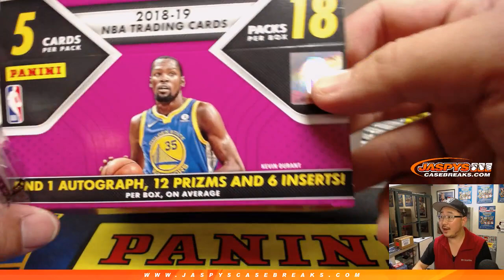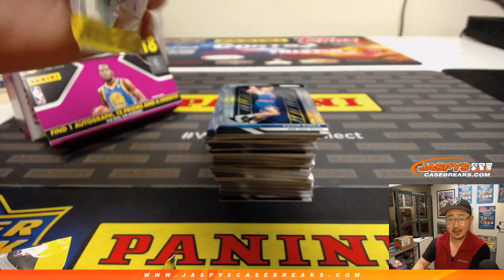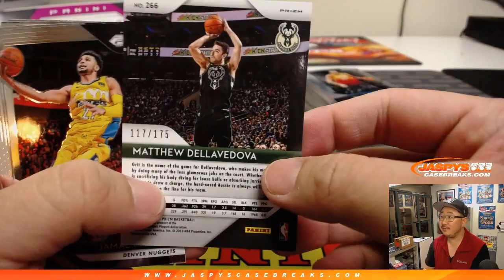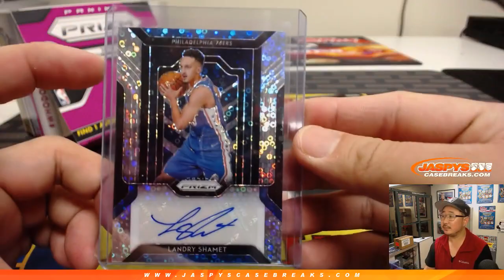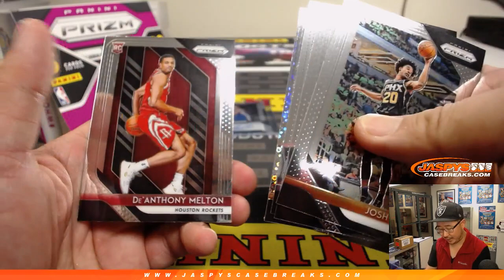W, 02/13/19 || 1Box PERSONAL (Louie S) #1 || 2018-19 Panini PRIZM Basketball (Fast Break Ed.)